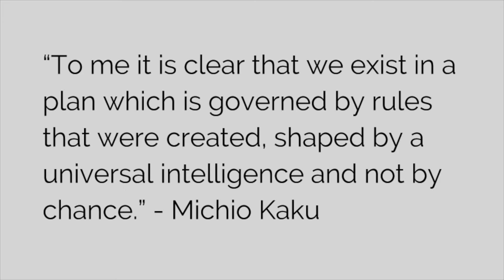God, the Bible, and String Theory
People of faith can get be intimidated by those who say that science has disproven God, or shown that God is unnecessary to explain the world. This has led to a huge separation of science and faith. However, some of the most exciting advancements in science are teaching us that good science brings us back to God.

In this video we look at string theory, superstring theory and the 20 numbers that rule the world. These powerful new insights on how the universe works offer new ways of thinking about God and his presence in the universe. People of faith can go to science confidently expecting that all truth is good truth. Therefore, good science will lead us back to God.